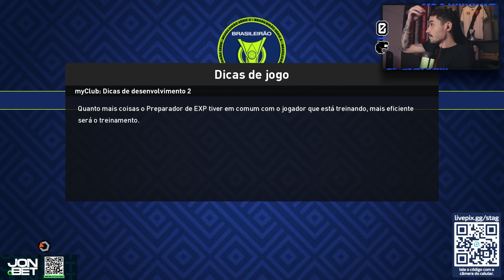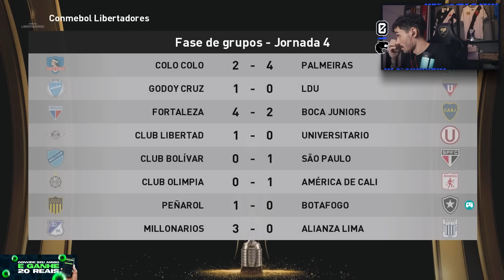O COMEÇO DO BRASILEIRÃO E O DRAMA TÉCNICO CONTINUA! - MODO CARREIRA #13 | Clipes do Stag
Salve, família!

Twitter e Instagram do editor: @LuscasQuinn1